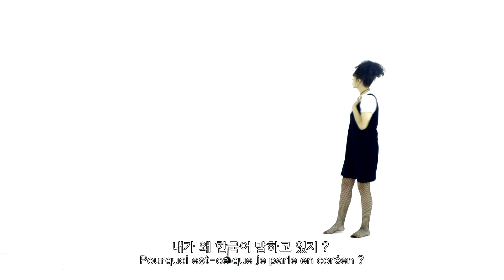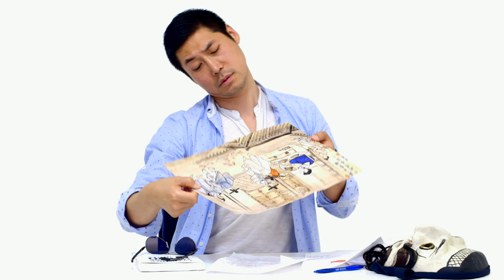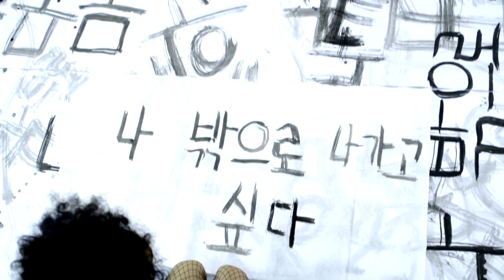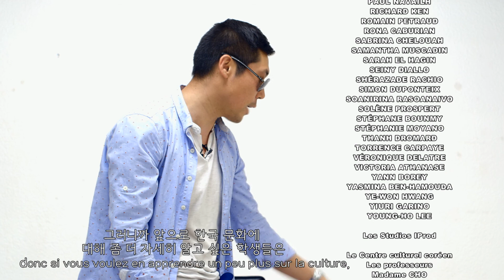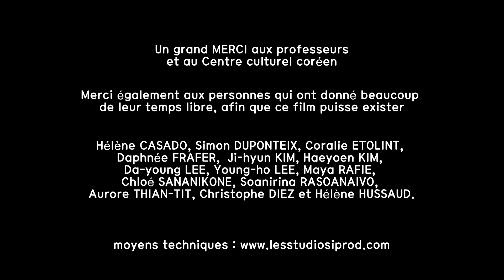닥치 Go ! TAGUEULIEME DIMENSION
Synopsis :
3 jeunes adolescentes, ne respectant pas autrui et la culture coréenne, sont envoyées à l'intérieur d'un livre.

Elles devront apprendre sur elles-mêmes et le respect à travers la culture coréenne, devront déjouer les obstacles du Dokkebi pour en sortir.

Y arriveront-elles ?

파리의 세 명의 십대 소녀들은 타인에 대한 존중이 부족하다는 이유로 한 책 속으로 보내지게 된다.

그들은 한국의 문화를 통하여 남을 존중하는 법을 배우게 된다. 그리고 다시 탈출하기 위해 자신들을 되돌아보고 도깨비의 여러 난관을 이겨내야 한다.

그녀들은 다시 돌아올 수 있을까?